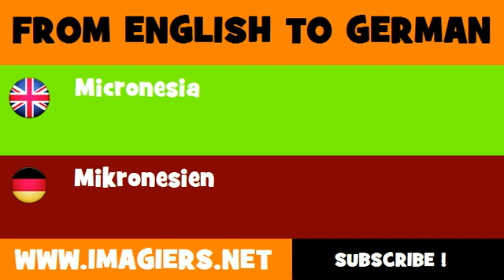DEUTSCH ENGLISCH = Mikronesien